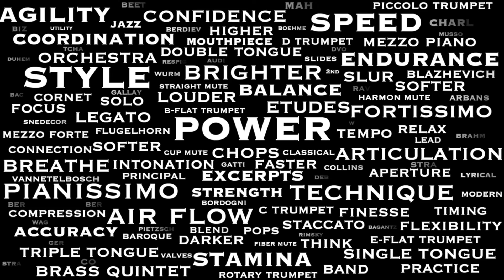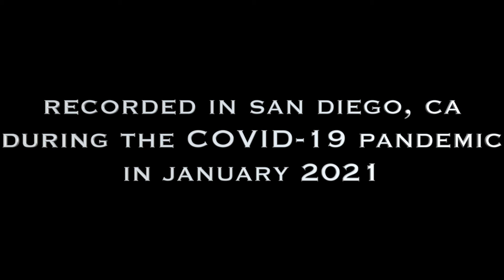SNEDECOR Etude #7 from Lyrical Etudes for Trumpet vol. 1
SNEDECOR Etude #7 from Lyrical Etudes for Trumpet vol. 1 by Phil Snedecor

"SNEDECOR SUNDAYS" continue with Etude #7 from Lyrical Etudes for Trumpet vol. 1 by Phil Snedecor

This Etude #7 seems like it should be a love theme for a movie... or something like that - Definitely it seems like it should have a lush orchestral accompaniment to it!

Anyway - this particular etude presents several challenges - range and length.

If you are struggling with either of these issues in your playing - find music like this that will force you to play long lines in the "upper register".

I've recorded this twice - once on my C trumpet and once on my Bb trumpet.

These etudes have been a staple in my daily routine for the last decade and I encourage everyone to check out all of these etude books.

- Chris

Recorded in my StudioBricks XXL booth while sheltering in place in San Diego, CA during the Covid-19 pandemic in January 2021